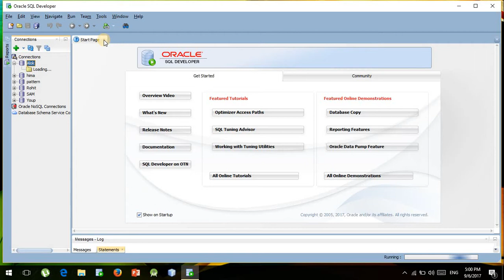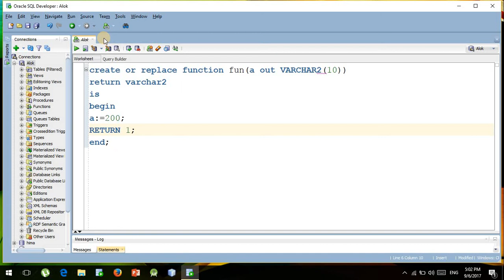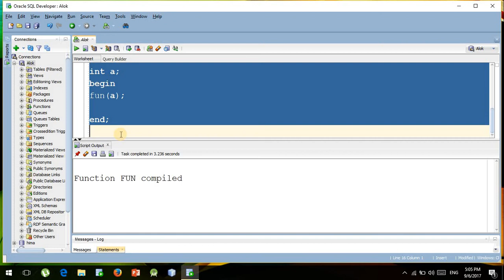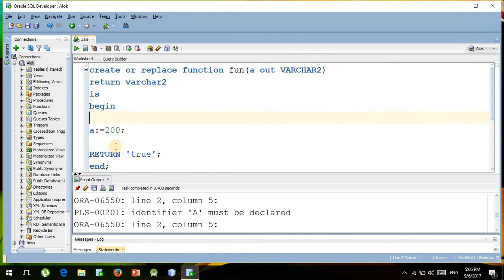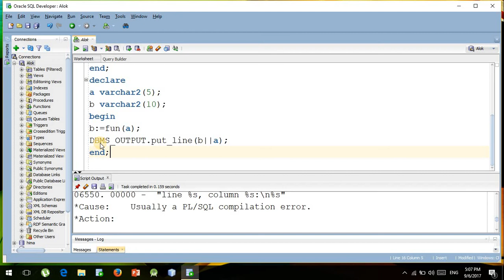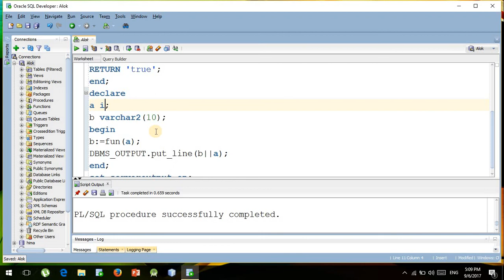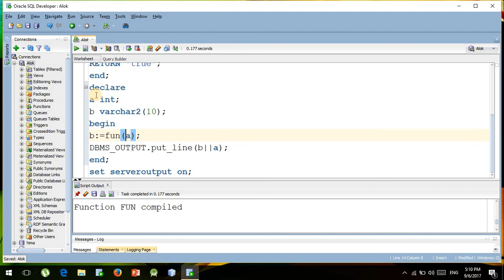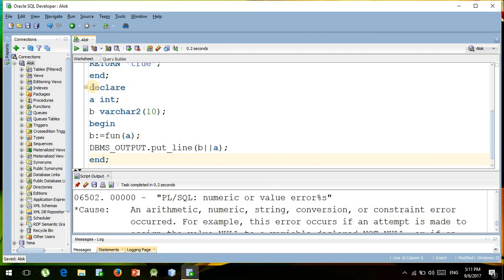plsql in Hindi lec 9 (plsql implicit number conversion) in functions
previous lectures doubt solved and implicit conversion in functions
function in plsql